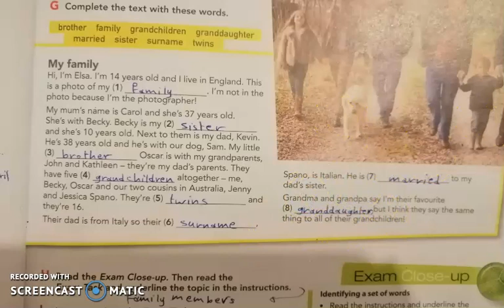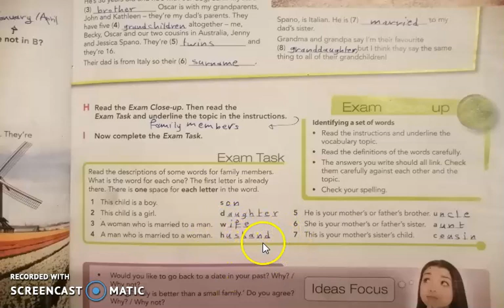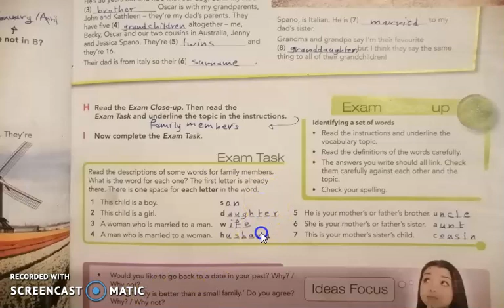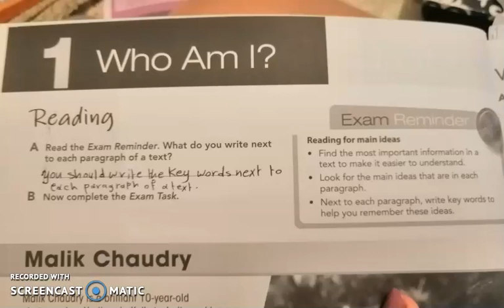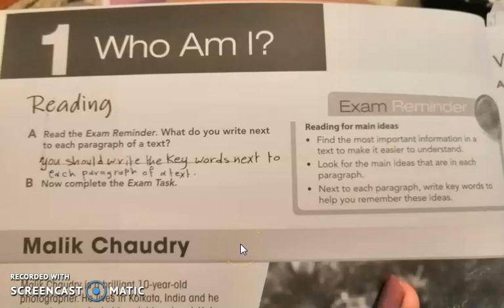17/9/2020 english class part 1